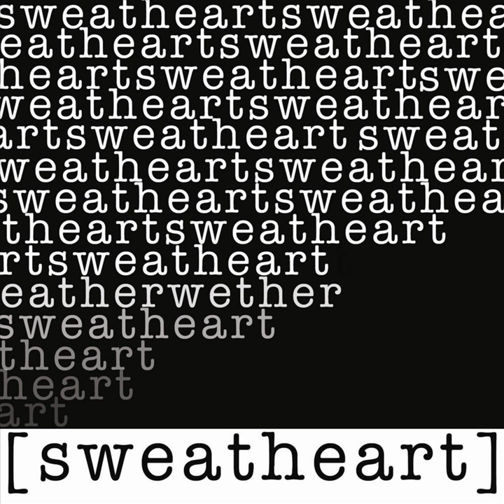Crutch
Crutch · Matthew D Jackson

[Sweatheart]